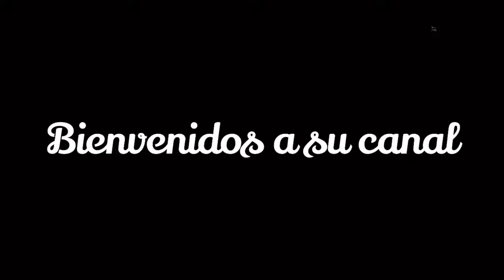NO TIRES DINERO A LA BASURA ,NO COMPRES SUCULENTAS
El verano no es buen tiempo para compara suculentas porque hasta en las tiendas las ve podridas por los climas extremos ,espera para comprar y has una compra inteligente

Gracias

 Gladys Casa y Jardín